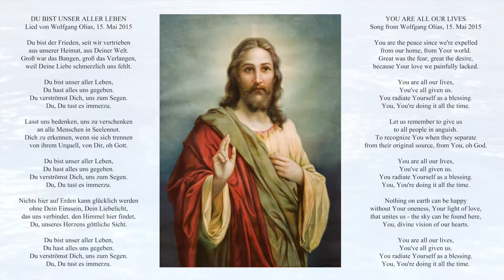Jesus Christ Life Of All - Du Bist Unser Aller Leben - Spiritual Anthem - Dt. & Engl. Lyrics - Olias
Translation of he lyrics
Jesus Christ Life Of All
You are the peace since we're expelled
from our home, from Your world.
Great was the fear, great the desire,
because Your love we painfully lacked.

You are all our lives,
You've all given us.
You radiate Yourself as a blessing.
You, You're doing so all the time.

Let us remember to give us
to all people in anguish.
To recognize You when they separate
from their original source, from You, oh God.

Nothing on earth can be happy
without Your oneness, Your light of love,
that unites us - the sky can be found here,
You, divine vision of our hearts.